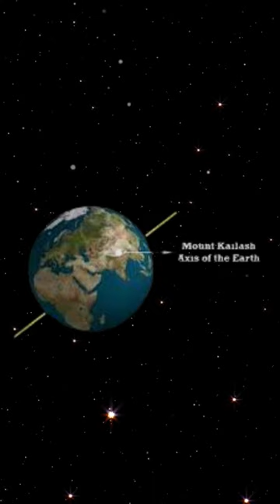Mystery of Mount Kailash - The Axis of the World!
the legendary Mount Kailash – the Axis of the World!

This sacred mountain is said to be the earthly home of the gods, and is a vital center for spiritual healing. We'll explore its mysterious secrets, and discover why it's such an important place for spiritual seekers everywhere.

If you're curious about Mount Kailash and want to learn more about its sacred history, then this video is for you! We'll explore this fascinating mountain in detail, and reveal its hidden secrets. Don't miss it!

Is Mount Kailash Axis of the world ?